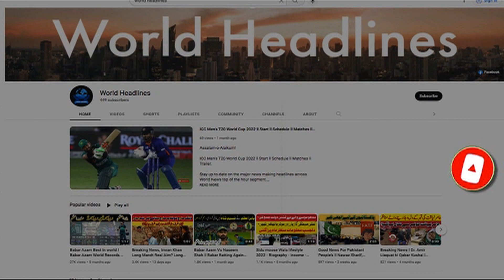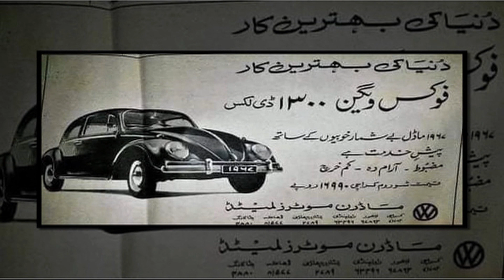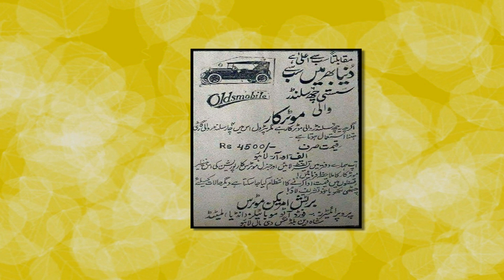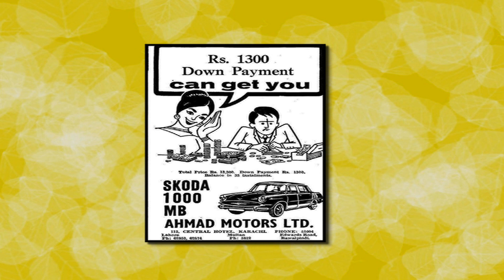Cheapest Goods in the World | दुनिया का सबसे सस्ता माल | دنیا کی سستی ترین اشیا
Assalam-o-Alaikum!

Stay up-to-date on the major news making headlines across World News top of the hour segment.

Keep watching World Headlines!

Like and Follow us on Official Social Platforms:

_____________________________/SOCIAL LINKS\___________________________________